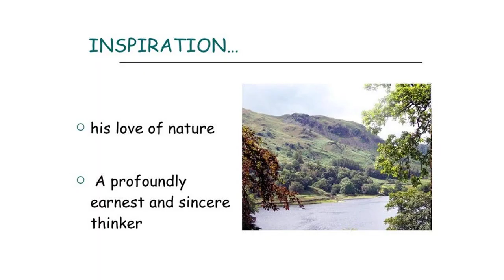Suggested By A View From An Eminence In Inglewood Forest by William - Poem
Suggested By A View From An Eminence In Inglewood Forest by William Wordsworth

The forest huge of ancient Caledon

 Is but a name, no more is Inglewood,

 That swept from hill to hill, from flood to flood:

 On her last thorn the nightly moon has shone;

 Yet still, though unappropriate Wild be none,

 Fair parks spread wide where Adam Bell might deign

 With Clym o' the Clough, were they alive again,

 To kill for merry feast their venison.

 Nor wants the holy Abbot's gliding Shade

 His church with monumental wreck bestrown;

 The feudal Warrior-chief, a Ghost unlaid,

 Hath still his castle, though a skeleton,

 That he may watch by night, and lessons con

 Of power that perishes, and rights that fade.